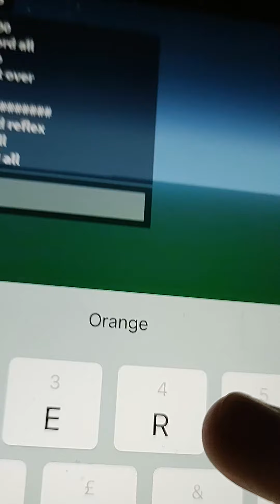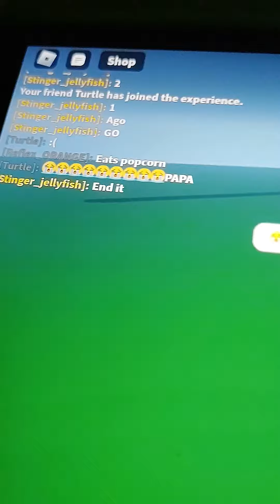yellow Vs purple